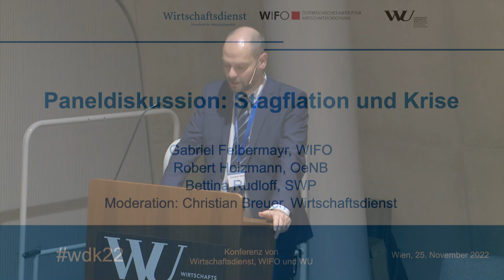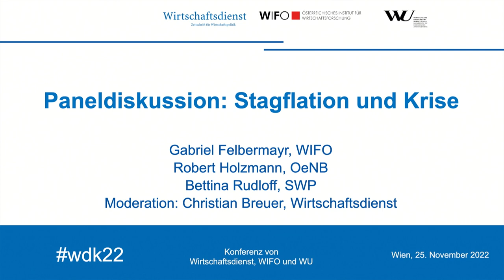Ökonomische Folgen des Krieges (Panel mit Robert Holzmann, Gabriel Felbermayr und Bettina Rudloff)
Der Wirtschaftsdienst veranstaltete am 25. November 2022 in Kooperation mit dem WIFO und der Wirtschaftsuniversität Wien seine Jahreskonferenz in Wien. Hochkarätige Speaker diskutierten dabei über die ökonomischen Folgen des Krieges. Das Abschlusspanel mit Robert Holzmann (Oesterreichische Nationalbank), Gabriel Felbermayr (WIFO – Österreichisches Institut für Wirtschaftsforschung) und Bettina Rudloff (SWP – Stiftung Wissenschaft und Politik) wurde aufgezeichnet. Christian Breuer (Wirtschaftsdienst, ZBW – Leibniz-Informationszentrum Wirtschaft) moderierte die Runde.